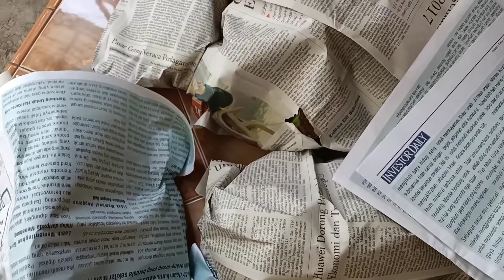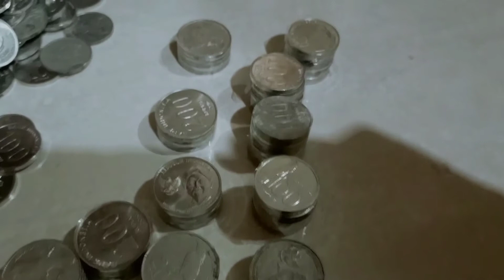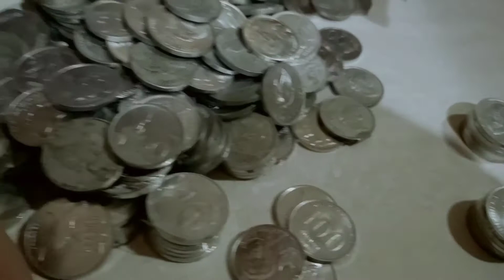Panen Pisang Tanaman Sendiri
Jangan lupa untuk selalu dukung dan support channel ini agar saya semakin semangat upload video menu masakan rumahan, dengan cara Klik SUBSCRIBE karena GRATIS lalu LIKE, COMMENT dan SHARE sebanyak-banyaknya ke teman-temanmu.
Terima kasih sebelumnya Semoga menjadi Barokah untuk sahabat CRD yang selalu setia menonton video dari saya...
Video editor: Kinemaster
Photo editor: Medibang Paint
Intro              : Daily (Prod by. Lukrembo)